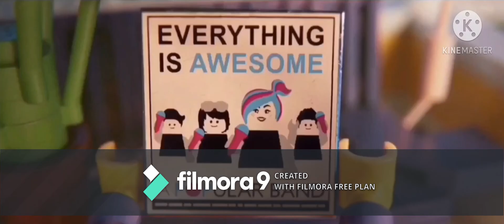The LEGO Movie 3 : A Powerpuff Adventure (2024) Opening Scene V2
Who’s got the power? They got the power. The assembling minds behind “The LEGO Movie”, “The LEGO Movie 2: The Second Part”, and “The Powerpuff Girls Movie” and Daron Nefcy, the creator of “Star vs. the Forces of Evil” take you to the first crossover film in the franchise, “The LEGO Movie 3: A Powerpuff Adventure”.

Emmet and Lucy are looking forward to start a family. But when Kingpin and the other Marvel Villains threaten to destroy Syspocalypstar, Ninjago City, and Gotham City in a new evil lair on the other side of New York City, the pair is forced to team up with their friends, including the Powerpuff Girls, to stop the super weapon.

Reprising their roles from the previous films of the franchise are Chris Pratt (“Avengers: Endgame”) as Emmet, Elizabeth Banks (the “Pitch Perfect” films) as Wyldstyle, Will Arnett (“Dr. Seuss’ Horton Hears A Who!”) as LEGO Batman, Alison Brie (“The Little Hours”) as Princess Unikitty, Nick Offerman (“Hotel Transylvania 2”) as MetalBeard, Charlie Day (“Monsters University”) as Benny, Tiffany Haddish (“The SpongeBob Movie: Sponge On The Run”) as Queen Watevra Wa’Nabi, Michael Cera (“The LEGO Batman Movie”) as Robin, Rosario Dawson (“Ratchet and Clank”) as Batgirl, Ralph Fiennes (“Kubo and the Two Strings”) as Alfred Pennyworth, and Stephanie Beatriz (“Ice Age: Collision Course”) as Sweet Mayhem. Joining the cast are Amanda Leighton (“Trolls: The Beat Goes On”) as Blossom, Kristen Li (“OK K.O.! Let’s Be Heroes”) as Bubbles, Natalie Palamides (“Freaks of Nature”) as Buttercup, Olivia Olson (“Adventure Time”) as Bliss, Kevin Hart (“Captain Underpants: The First Epic Movie”) as Puppycorn, Seth Rogen (“Sausage Party”, “This Is The End”) as Hawkodile, Kate Micucci (“Rio 2”) as Dr. Fox, Steven Wright (“The Emoji Movie”) as Richard, Eric Bauza (“Breadwinners”) as Master Frown, H. Michael Croner (“Craig Of The Creek”) as Brock, Kevin James (“Barnyard: The Original Party Animals”) as Iron Man, and Tom Holland (“Spider-Man: Far From Home”, "Spies In Disguise") as Spider-Man.

The recurring cast includes Richard Ayoade (“The Boxtrolls”) as Ice Cream Cone, Sean Hayes (“Igor”) as Iron Fist, Beck Bennett (“Sing”) as Flaminga, Wang Leehom (“UglyDolls”) as Lenny, Jim Gaffigan (“Playmobil: The Movie”) as Kenny, Ariel Fournier (who voiced Mandee in the Loud House episode “Everybody Loves Leni”) as Jenny, Noel Fielding (“Twelve Forever”) as Balthazar, Ben Schwartz (“Sonic the Hedgehog”) as Banarnar, Dove Cameron (“Descendants: Wicked World”) as Susan, John Cena (“Ferdinand”) as Agent Coulson, Mark Wahlberg (“Transformers: The Last Knight”) as Captain America, and James Corden (“Trolls World Tour”, “The Emoji Movie”, “Smallfoot”) as Thor. The Fantastic Four’s voice cast consists of Steve Zahn (“Chicken Little”) as Mr. Fantastic, John DiMaggio (who voiced Flip in the “Loud House” episode “The Loudest Thanksgiving”) as the Thing, and Chloë Grace Moretz and Finn Wolfhard (“The Addams Family”) as, respectively, Invisible Woman and Human Torch. J. K. Simmons ("Klaus") is the voice of J. Jonah Jameson.

Reprising their roles from “The LEGO Ninjago Movie” are Jackie Chan (“Kung Fu Panda 3”) as Master Wu, Justin Theurox ("Megamind") as Garmadon, Dave Franco (“Neighbors 2: Sorority Rising”) as Lloyd, Olivia Munn (“X-Men: Apocalypse”) as Koko, Michael Peña (“My Little Pony: The Movie”) as Kai, Fred Armisen (TV's “The Looney Tunes Show”) as Cole, Kumail Nanjani (“Dolittle”) as Jay, Abbi Jacobson (“Connected”) as Nya, and Zach Woods (“Silicon Valley”, “The Angry Birds Movie 2”) as Zane.

The film is directed by Daron Nefcy (“Star vs. the Forces of Evil”) and produced by Dan Lin, Phil Lord, Christopher Miller, and Roy Lee, the team behind the LEGO film franchise since “The LEGO Movie”, and Matt Braly (“Amphibia”, “Gravity Falls”). Phil Lord and Christopher Miller write the screenplay, Phil Lord, Christopher Miller, and Matthew Fogel wrote the story, and the film is based on “The Powerpuff Girls” created by Craig McCracken, and LEGO Construction Toys. Trisha Gum is the animation director.

The executive producers are Jill Wilfert, Keith Malone, and Matthew Ashton, with Daron Nefcy, Alex Hirsch (the creator of “Gravity Falls”), Ed Skudder, and Lynn Wang (“Unikitty!”). Thurop Van Orman (“The Marvelous Misadventures of Flapjack”, “Adventure Time”) is one of the production designers as well as Kevin Sullivan, Karla Sakas Shropshire, and Miguel Puga (“The Loud House”, “The Casagrandes”). David Burrows and Claire Knight are the editors. Mark Mothersbaugh (“Hotel Transylvania 3: Summer Vacation”, “The Willoughbys”) composes the music.

The film opens in cinemas February 9, 2024, in Real D 3D, Dolby Cinema, and IMAX 3D

Footage: The LEGO Movie 2:The Second Part (2019